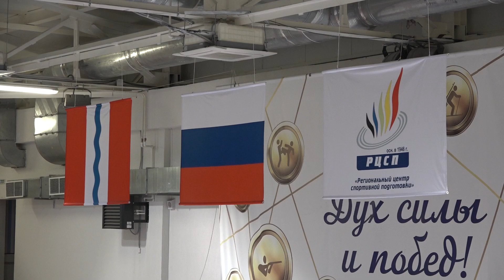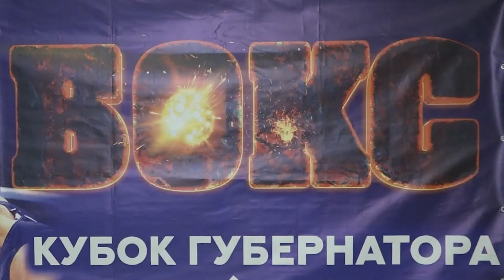19-й Кубок Губернатора Омской области по боксу